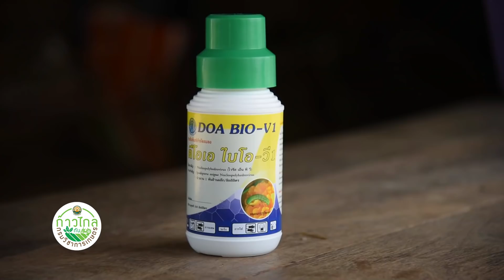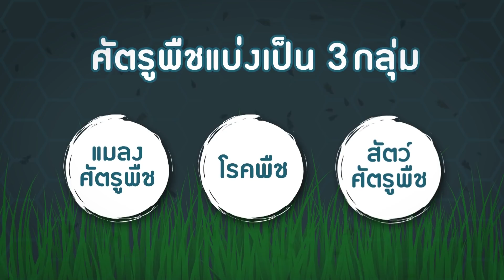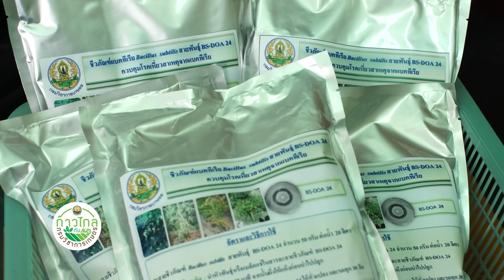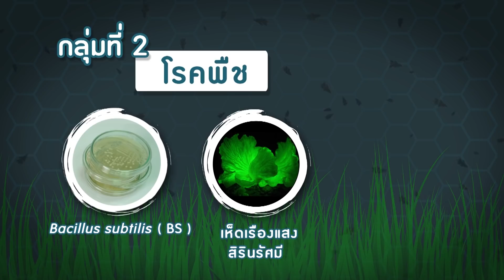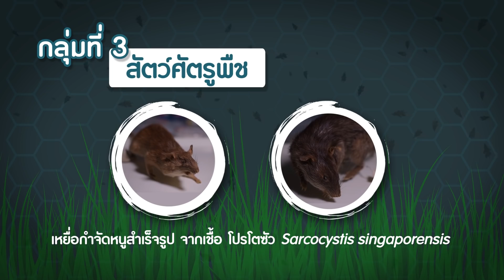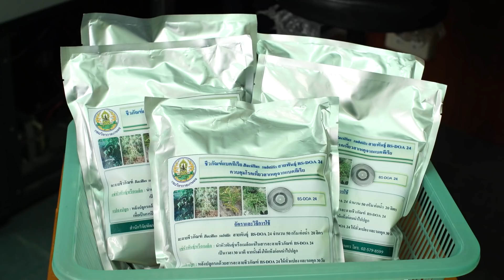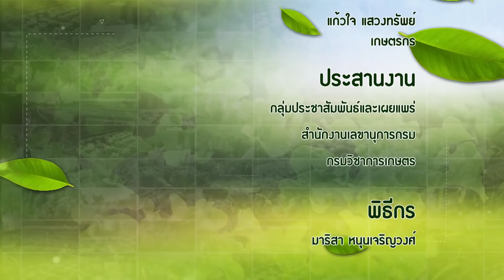ก้าวไกลกับกรมวิชาการเกษตร | การขับเคลื่อนชีวภัณฑ์สู่การใช้ประโยชน์ EP.4 (23 มี.ค. 62)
ชีวภัณฑ์ คือ ผลิตภัณฑ์ที่เป็นสิ่งมีชีวิต ที่ใช้ในการควบคุมศัตรูพืช
ซึ่งปัจจุบันได้รับความนิยม และมีแนวโน้มเพิ่มมากขึ้นเรื่อย ๆ

ศัตรูพืช แบ่งออกเป็น 3 กลุ่มใหญ่ๆ แมลงศัตรูพืช โรคพืช
และสัตว์ศัตรูพืช ซึ่งเป็นปัญหาของเกษตรกรที่ต้องคอยระวัง
และควบคุมไม่ให้เกิดผลเสียต่อพืชผลทางการเกษตร
“ ชีวภัณฑ์ ” จึงเป็นอีกหนึ่งทางเลือกที่ดีที่สุดปลอดภัยต่อเกษตรกรและผู้บริโภค

รายการ ก้าวไกลกับกรมวิชาการเกษตร สัปดาห์นี้
ตอน การขับเคลื่อนชีวภัณฑ์สู่การใช้ประโยชน์
ติดตาม รายการ ก้าวไกลกับกรมวิชาการเกษตร
ได้ทุกวันเสาร์ เวลา 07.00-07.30 น. ทางช่อง ททบ. 5 HD 1